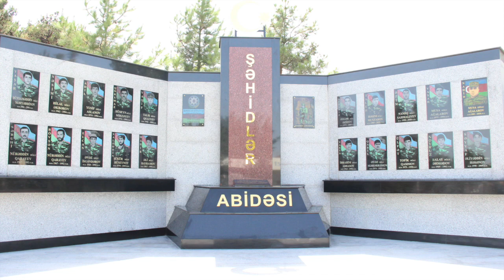Goranboy rayon Xan Qərvənd kəndində inşa edilən Şəhidlər Abidəsinin açılış mərasimi keçirildi.